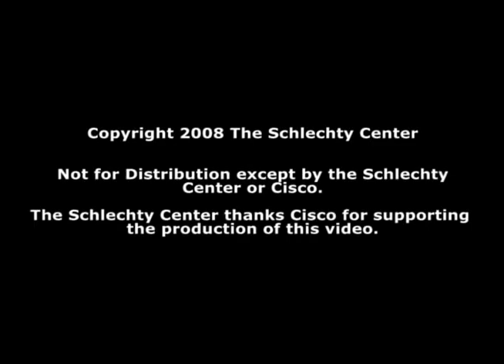Cisco SLN - What have we learned about learning from business?